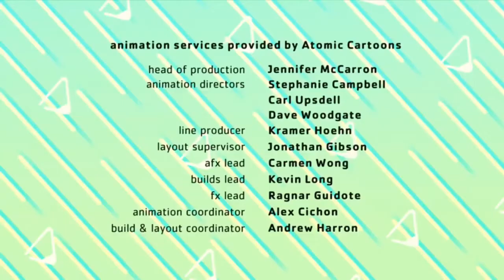Counterfeit Cat Episode 14 – Fat Cat / Bathtub of Terror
Max wants to join The Sunshine Circle, a group of cats who lie on warm concrete in the park, but to do so they have to pass a cat initiation test set out by the leader, Ranceford. Despite Gark’s weird alien attempts at the tasks,
counterfeit cat

counterfeit cat theme song
counterfeit cat full episode
counterfeit cat credits
counterfeit cat tex avery
counterfeit cat shorts

counterfeit cat episode 1
counterfeit cat fat cat

he passes the test with flying colours and is welcomed into the club. Max adequately completes two challenges but is worried he’ll fail at the final hurdle. He has to admit to Gark his one big failing as a cat. He’s never been able to jump and land on all fours. He enlists Gark to use his powers to help him and it works perfectly. Until Max’s ego gets the better of him and he brags that he can jump off the roof of the apartment building. Gark’s powers are pushed to the limit, resulting in his brain detaching itself from his body. Max now has to reunite Gark’s zombified body with his withering, dried out brain before Ranceford retracts their membership.
counterfeit cat episodes